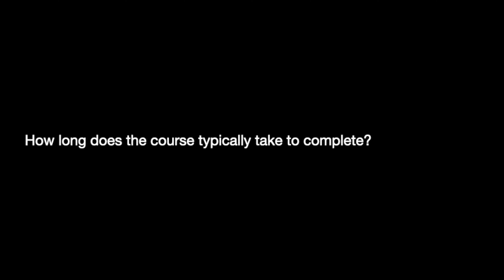Autonomous Vehicle Engineering | All you need to know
Hi, as requested I have made a detailed explanation of how the masters in Autonomous Vehicle Engineering works here in Naples Federico. I’ve mentioned some main questions and answered those questions accordingly.